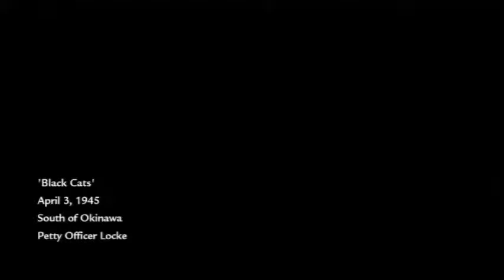Call of Duty (WAW) BlackCats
The U.S.A are moving through the pacific to the next island but they need someone to take out all of the Japanese ships so there's can move on.
Who do you call?